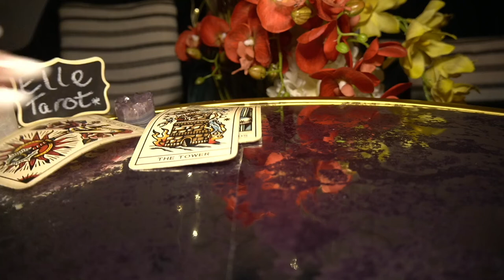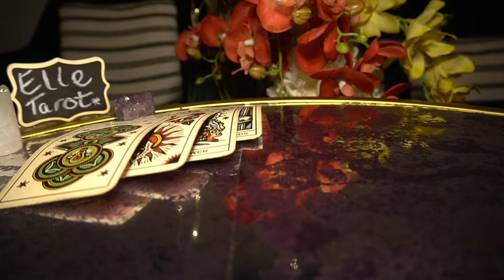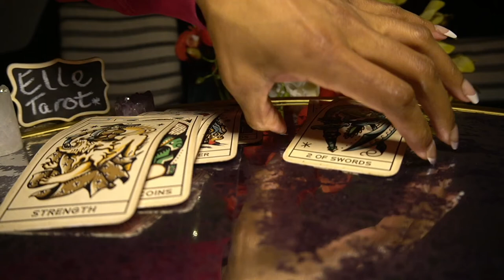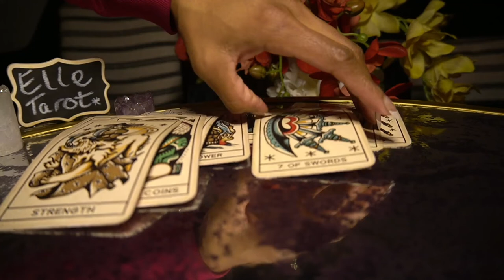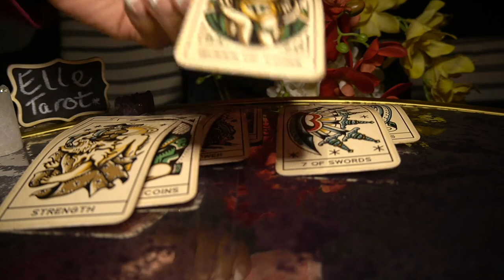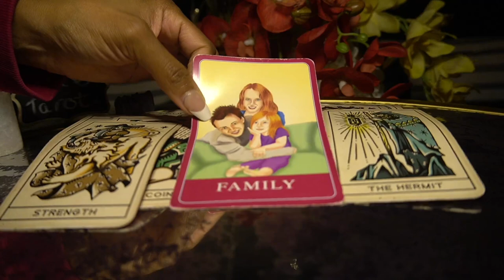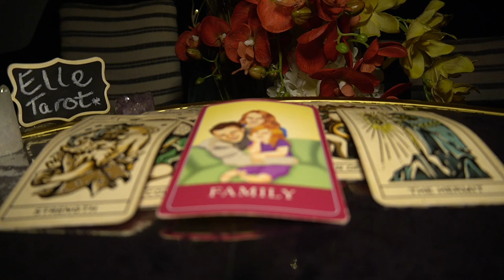GEMINI DEC '21 THIS PERSON ISN'T SURE IF THEY SHOULD FIGHT FOR THIS NEITHER ARE YOU